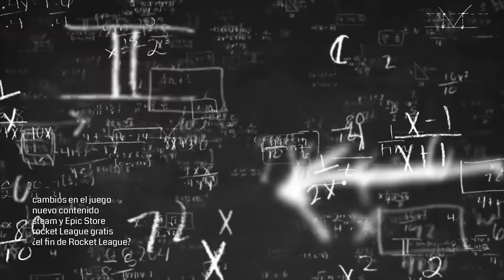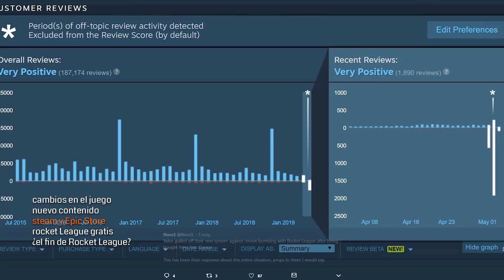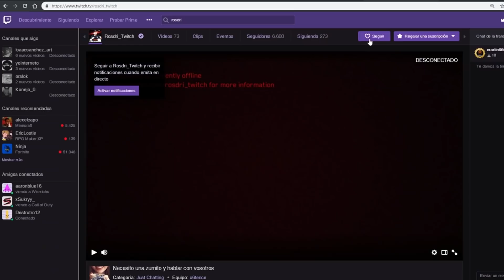¿ROCKET LEAGUE GRATIS? - La empresa de FORTNITE COMPRA ROCKET LEAGUE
Hola familia ¿como estáis? Yo completamente en shock. Epic games ha comprado Rocket League. La empresa de Fortnite se ha hecho con nuestro amado juego y ahora la duda está sembrada... ¿Pondrán Rocket League Gratis?
Os he echado de menos gente, nos vemos en los próximos vídeos :D

🔻 ¡Juego con vosotros en Directo!